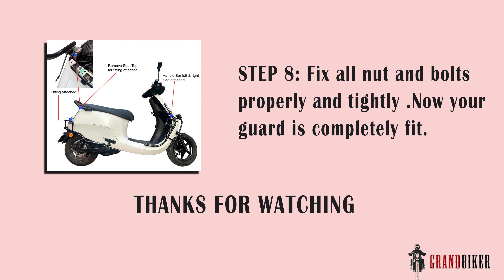OLA guard fitting video for Ola s1 air, ola s1 pro-2nd generation , Ola S1X + by GRANDBIKER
This is an informative video of Grandbikr's_ola_guard_Grandbiker present an impressive and strong product for your ola scooter. Product Specification are given below:-

The Grandbiker Black Guard with Foldable Footrest Full Set offers complete protection for your Ola S1 and S1 Pro electric bikes, safeguarding them from accidental bumps, scratches, and minor collisions.

The black crash guard enhances the overall aesthetics of your bike, adding a sleek and modern touch that elevates its appearance.

With its user-friendly design, the Grandbiker Black Guard with Foldable Footrest Full Set is easy to install, allowing you to enjoy its benefits without any hassle.

Designed specifically for the Ola S1 AIR, this full set ensures a precise fit without the need for modifications, guaranteeing a secure and seamless integration.

 Keep Supporting.